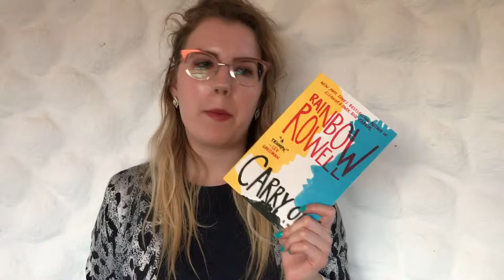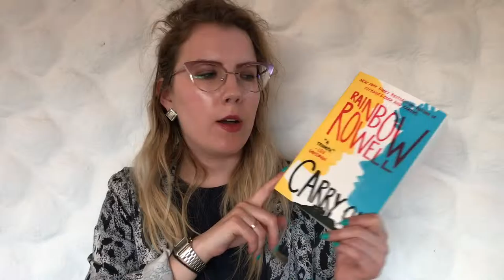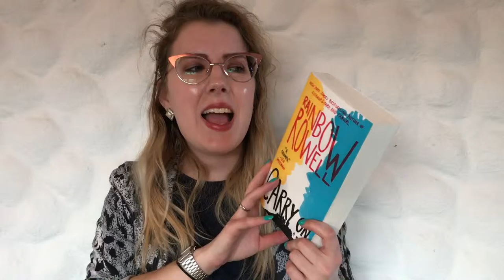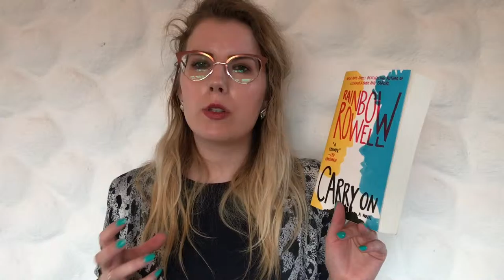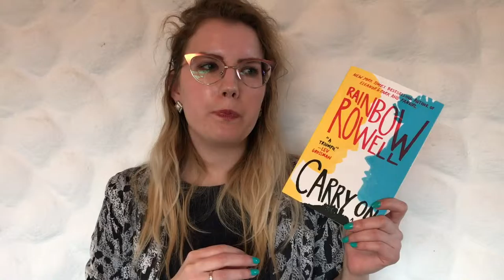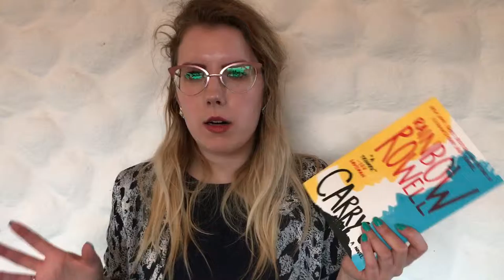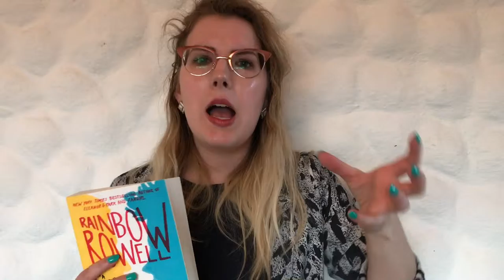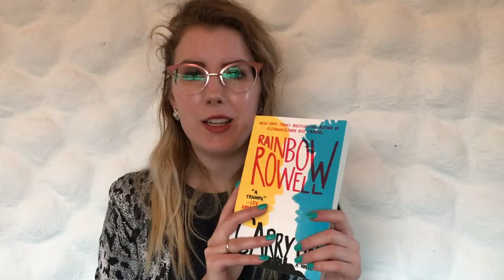[Review] Carry On - Rainbow Rowell | KimSlr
..::BOOKS MENTIONED::..